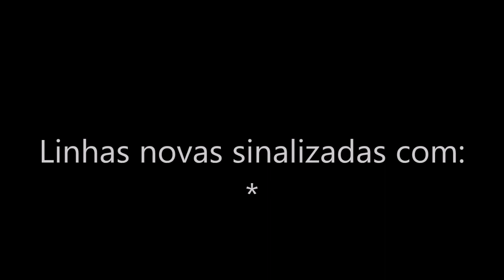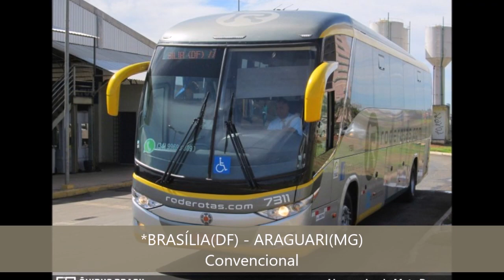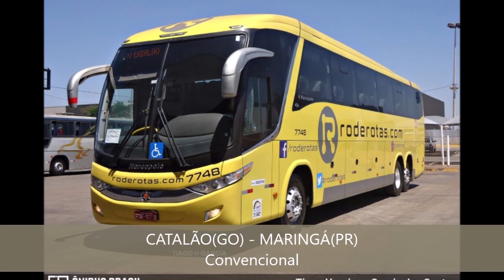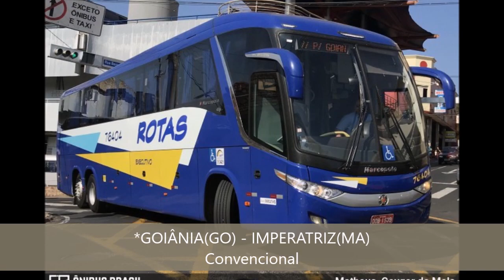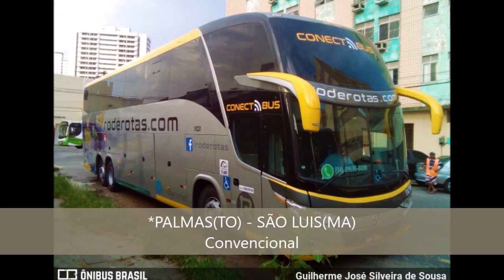ESPECIAL_ RODE ROTAS | Todas as 42 linhas da empresa + Serviços oferecidos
SOBRE A EMPRESA:
"A Rotas de Viação do Triângulo é uma empresa que compõe o Grupo Rotas desde 2001.

Sua atividade foi iniciada com duas linhas de ônibus: de Cuiabá a São Paulo e de Porto Velho a São Paulo.

Em 1991, expandiu sua atuação ao implantar linhas interestaduais diárias e, em outubro de 2015, ela obteve licença operacional para atuar em diversas linhas nos estados de Minas Gerais, Goiás, São Paulo, Paraná, Distrito Federal e Mato Grosso.

Em 2017, a sede administrativa que estava localizada em Uberlândia foi transferida para Goiânia e a empresa passou a ter o nome fantasia de RODEROTAS.COM, que associa conectividade à tradição da marca. A logomarca foi alterada, assim como o site e a pintura da frota.

Além da Rotas de Viação do Triângulo, outras duas empresas compõem o Grupo Rotas.

A primeira é a Expresso Araguari, fundada em janeiro de 1965 na cidade que leva no nome e adquirida em 2003, e que tem linhas semiurbanas Araguari-Uberlândia e linhas intermunicipais de Uberlândia/Monte Carmelo, Uberlândia/Coromandel, Uberlândia/Paracatu, dentre outras.

A segunda empresa é a Viação Estrela, fundada em abril de 1961 e adquirida em 2005, que opera com linhas intermunicipais no estado de Goiás, tais como Goiânia/Itumbiara, Itumbiara/Rio Verde, Goiânia/Bom Jesus, Goiânia/Cachoeira Dourada, entre outras."